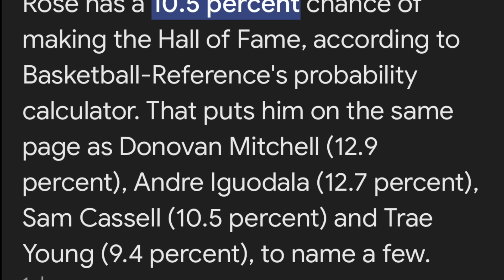Derrick Rose 10% CHANCE lang sa Hall of Fame | Butler MANGGULAT ulit sa Media day?